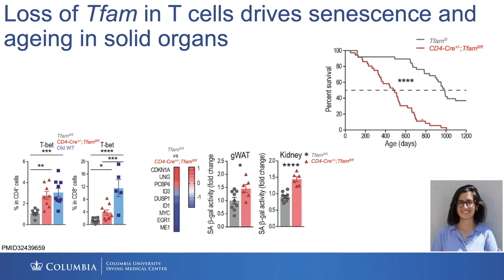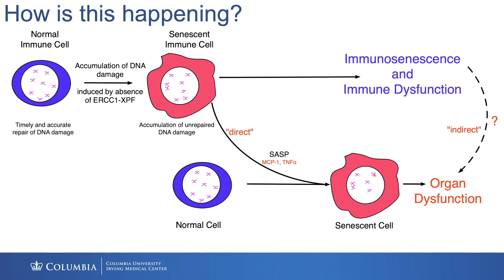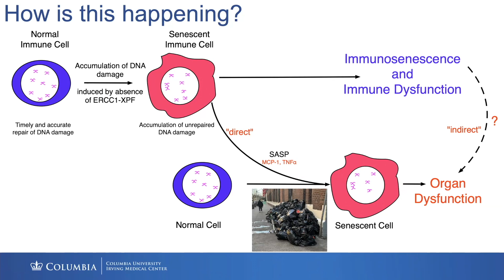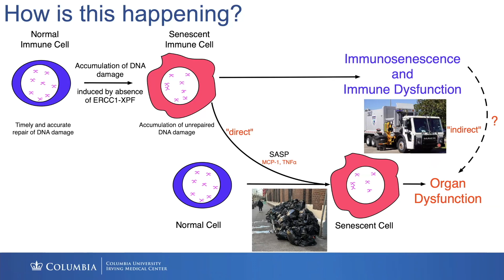Immune Cell Dysfunction Causes Aging: Matt Yousefzadeh, PhD